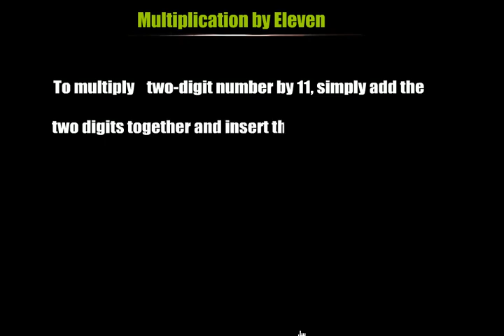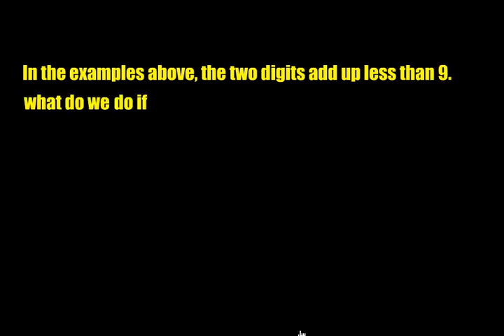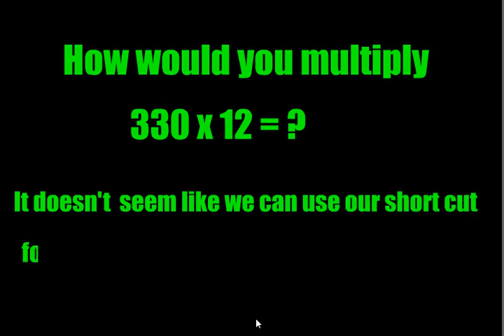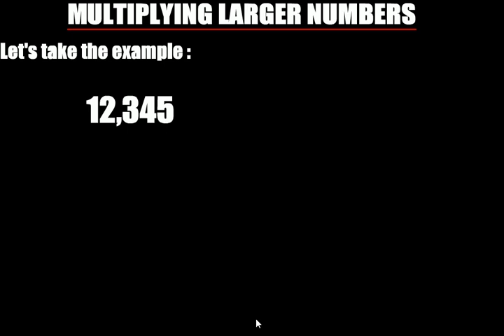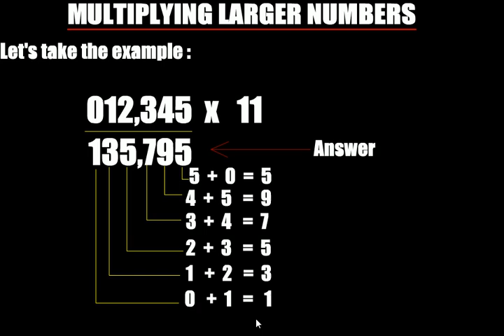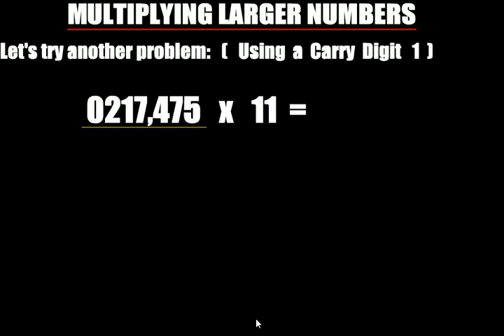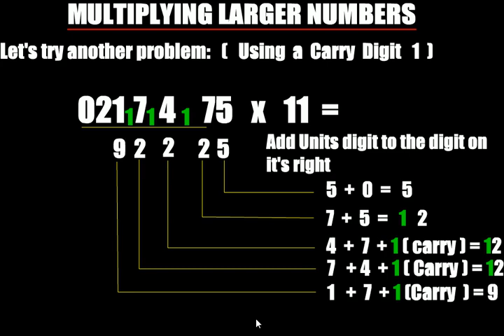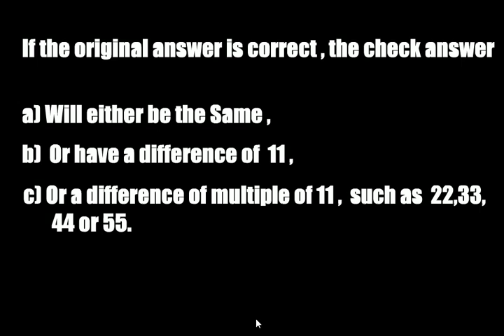Multiplication by 11 ( Speed Maths useful for Competitive Exams)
you will learn to multiply any number by 11 in your mind after watching this video